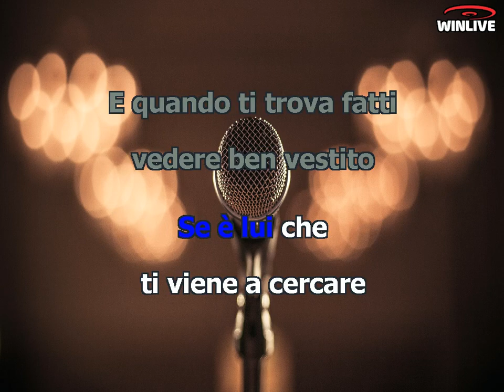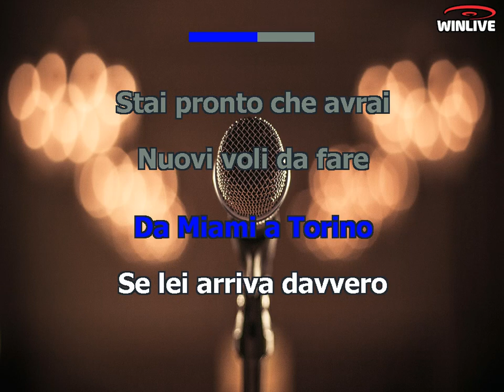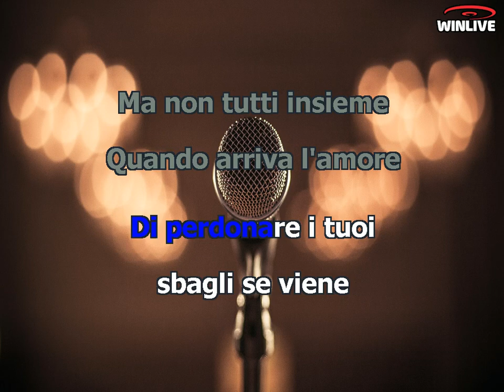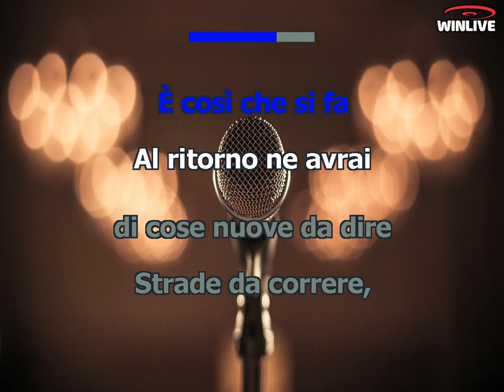Karaoke con Testo - Ultraleggero - Gianni Morandi - Base Musicale in MP3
Benvenuti sul mio canale Karaoke! Oggi ti presento una fantastica base musicale in formato MP3 della canzone "Ultraleggero - Gianni Morandi" completa di testo sincronizzato. Che tu sia un appassionato cantante o desideri semplicemente divertirti con gli amici, questa base musicale ti permetterà di esprimere la tua voce e creare momenti musicali indimenticabili.

Scarica subito la base musicale MP3 di "Ultraleggero - Gianni Morandi" con testo sincronizzato e preparati a stupire il tuo pubblico.